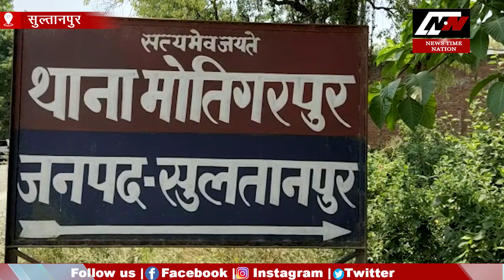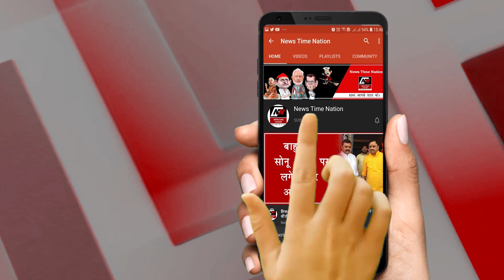सुल्तानपुर के स्कूल में लाश किसने लटकाई !| News Time Nation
सुल्तानपुर के उस स्कूल में मासूम बच्चे रोज की तरह पढ़ने पहुंचे थे...लेकिन स्कूल के अंदर का मंजर देखकर बच्चे तो बच्चे टीचर भी सहम गए...हर तरफ चीख पुकार मच गई...किसी को अपनी आँखों पर यकीन नहीं हो रहा था...क्योंकि उस स्कूल के किचन में एक नौजवान की  लाश लटकी हुई थी...जिसने जिले की कानून व्यवस्था पर ही सवाल खड़े कर दिये हैं...